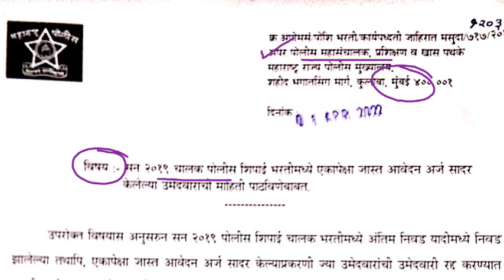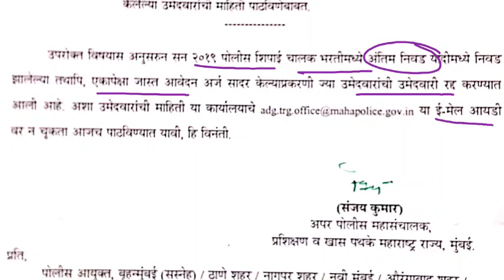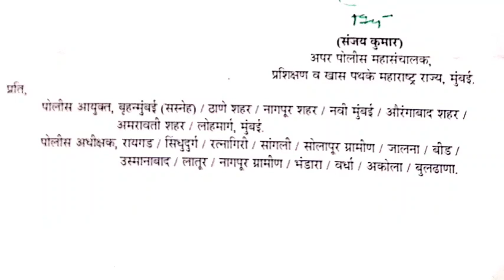पोलीस भरती अपडेट | परिपत्रक प्रसिद्ध | एकापेक्षा जास्त अर्ज सादर केलेल्या उमेदवारांच्या माहितीबाबत